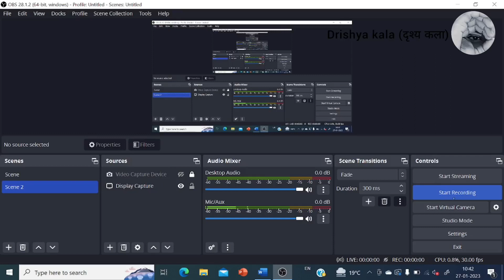खजुराहो मंदिर व मूर्तियां (Khajuraho Temple & Sculpture) NET,JRF/TGT,PGT Art classes by drishya kala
खजुराहो मंदिर व मूर्तियां (Khajuraho Temple & Sculpture) NET,JRF/TGT,PGT Art classes by drishya kala (दृश्य कला)

Highlight videos:

Introduction to indian arts - Indus valley civilization ( sites, sculptures, toys, seals, etc.) , Mauryan art (sculptures, pillars, stupa, rajprasad.) ,Shunga arts ( stupa abd sculptures) , Kushan art ( mathura & gandhar style: sculptures), Andhrasatwahan arts ( stupa: Amrawati, nagarjunkonda ) , Gupta period arts (Architecture & Sculpture) , Ajanta caves , lohanipur torso maurya kaleen (Jain Tirthankar), chalukya kaleen kala Rashtrakut kaleen kala, pallaw kaleen kala, Dancing girl in mohenjodaro, pal miniature art sigiria caves painting Khajuraho Temple and Sculptures for all Examinations like - NET JRF/ TGT PGT/ UP higher education/ Art Lecturers/ UPSC Art and culture etc.